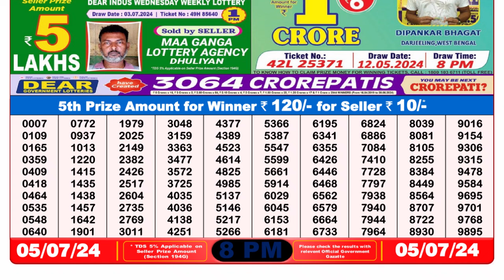Nagaland Lottery Sambad Live 8pm 05.07.24